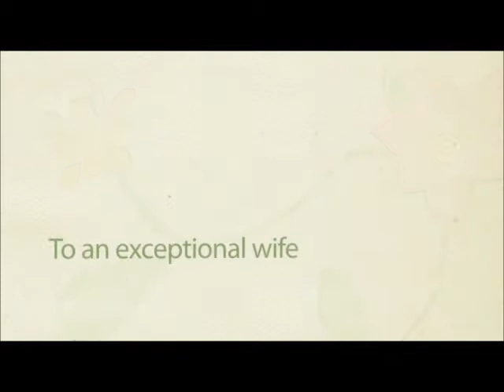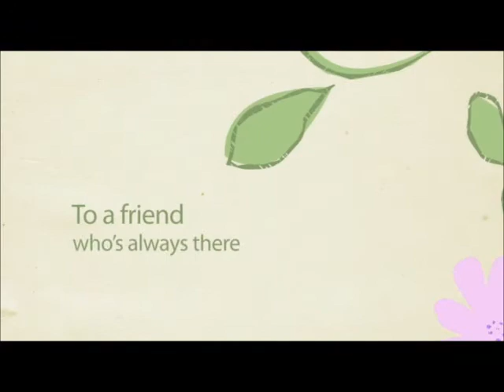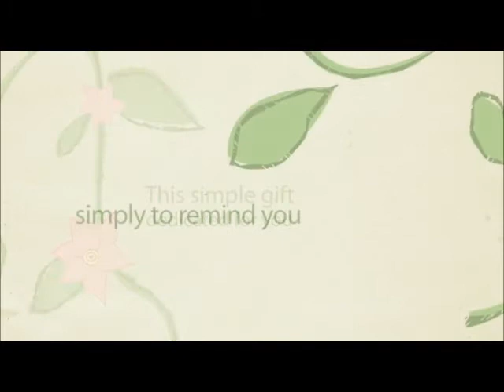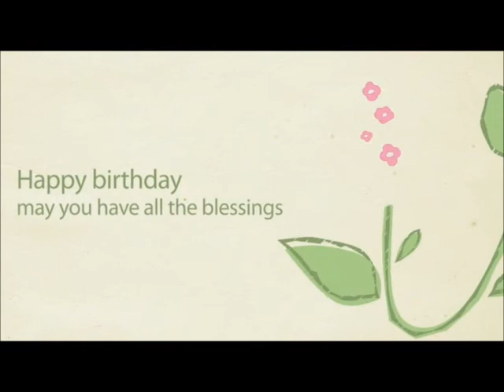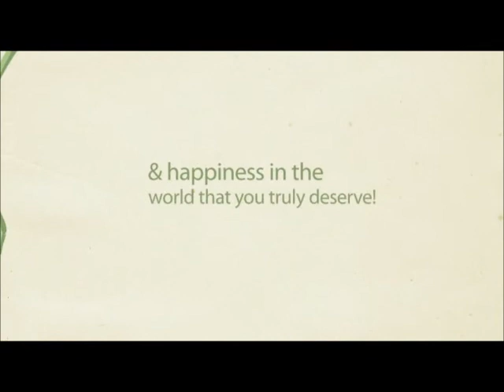Happy Birthday Gladys Reyes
Happy Birthday Gladys Reyes from KSA Magic =)